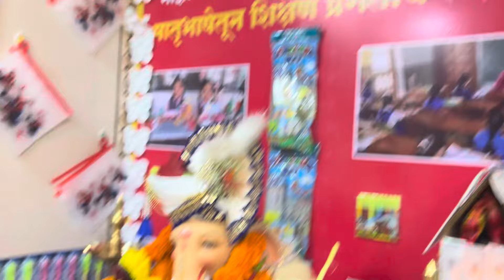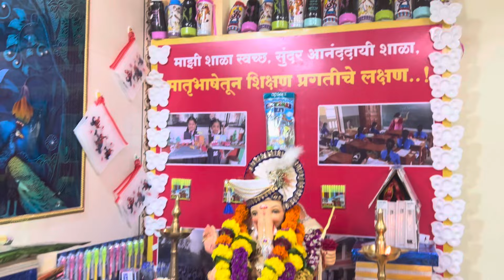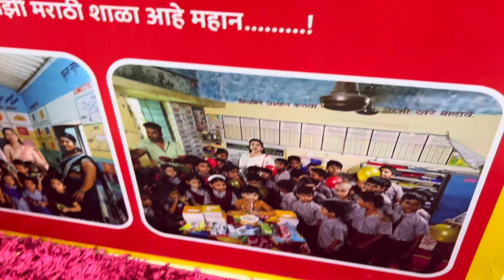रुपांशला लय भारी वाटला i phone 16 घेऊन ❤️ sammy kalan rupansh